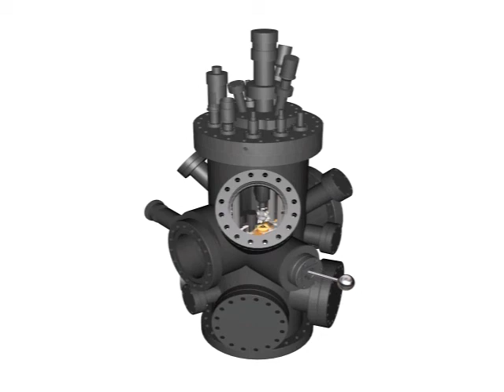UHV 7500 Sample Holder Exchange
Demonstrates the insitu exchange of sample holders within the RHK UHV environment.